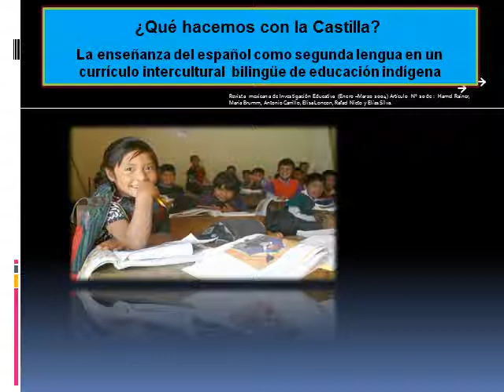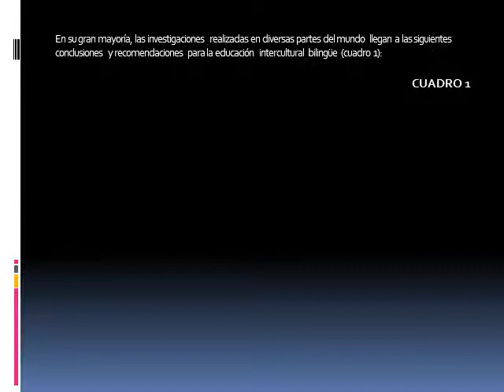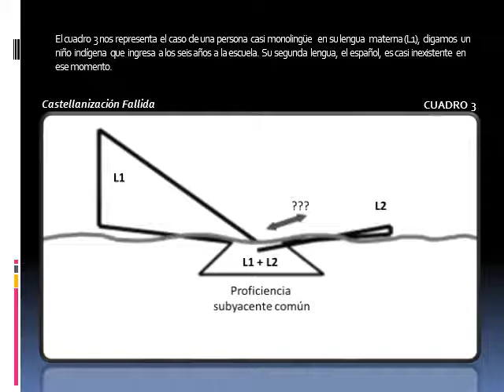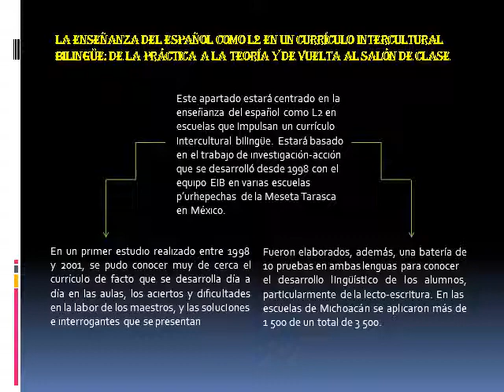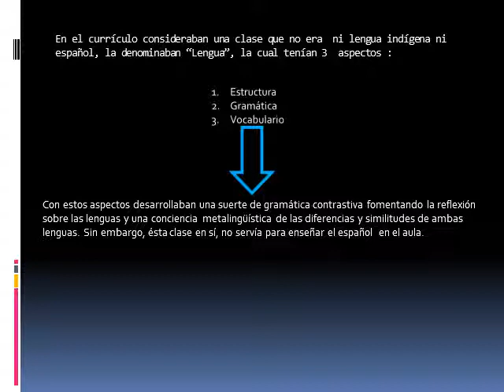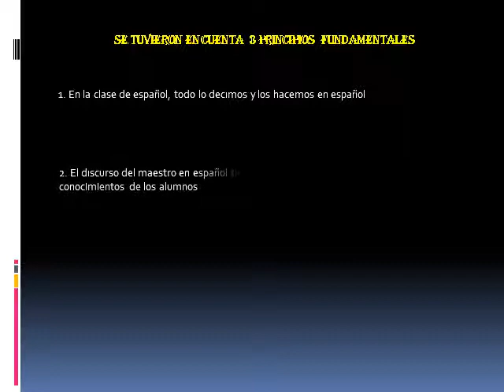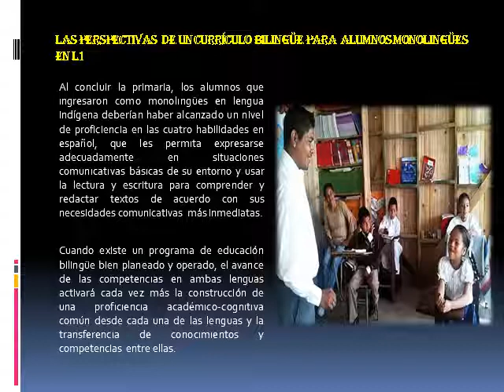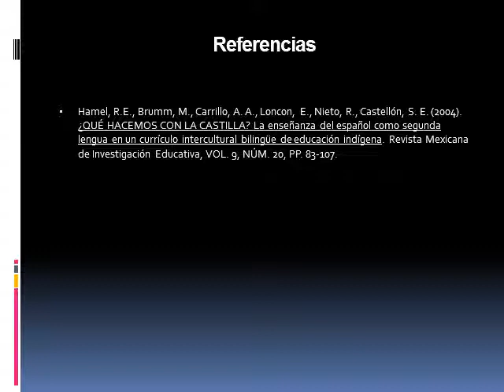¿Qué hacemos con la castilla?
La enseñanza del español como segunda lengua en un currículo intercultural bilingüe de educación indígena.